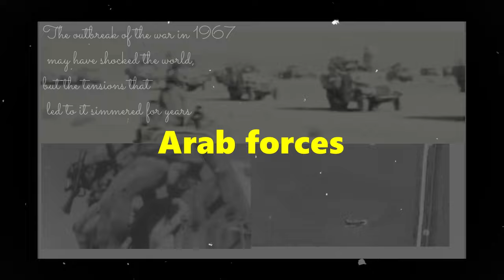Six Days of War That Shaped the World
At the first light of dawn on June 5, 1967, a deceptive calm hovered over the airfields of Israel. It was a day that would dramatically alter the course of Middle Eastern history. At 7:10 AM, Israel time, an unexpected aerial maneuver began to unfold. Sixteen Magister Fouga jets, relics of the 1950s French design but now cunningly retrofitted with rockets, soared into the sky from the Hatzor airfield. The jets adopted a routine patrol formation, masking the true intent of their mission.

Minutes later, the airfield buzzed again with escalating urgency. Ouragan bombers, the real vanguard of Israel's audacious plan, roared into the sky. They were swiftly joined by a squadron of sleek Mirages from Ramat David and fifteen formidable twin-engine Vatours from Hatzerim. By 7:30 AM, the sky was a canvas of military might, with nearly 200 Israeli aircraft piercing the tranquility of the morning.

This was not a routine training exercise nor a defensive patrol. It was the opening act of the Six-Day War, a conflict that would redefine the power dynamics in the Middle East. In a bold and high-stakes gambit, Israel had launched a preemptive strike, a masterstroke of military strategy aimed at gaining air superiority. The target: Egyptian airfields and the heart of their Air Force.

As the world awoke, history held its breath. Within hours, the map of the Middle East would begin to be redrawn, and the reverberations of this day would echo for decades. This account chronicles the Six-Day War, a testament to strategic brilliance and the unpredictability of warfare.

Contents of this Video:
00:00 The Six Day War
01:42 Prelude to the War
03:46 Order of Battle
05:59 Arab Forces
09:16 Operations in Sinai
13:05 Operations in West Bank
15:30 Operations in Golan
17:48 Ceasefire

The Militology Channel does it's best to produce historically accurate content for history enthusiasts. All content is carefully researched and sources shared. Images and footage of the actual events may not be 100% accurate due to availability, but we do our best. Some images and footage may be used for dramatic effect, but the narrative content adheres to historical accuracy based on available sources. Please reach out with any concerns around historical accuracy so we can incorporate feedback. We also want to hear your constructive interpretation of historical events in our video comments.

Script Author:
Dejan Milivojevic

Sources:
Bickerton, Ian J. The Arab-Israeli Conflict: A History. Reaktion Books, 2009.
Dunstan, Simon. The Six Day War 1967: Jordan and Syria. Osprey Publishing, 2009.
Dunstan, Simon. The Six Day War 1967: Sinai. Osprey Publishing, 2009.
Fraser, T. G. The Arab-Israeli Conflict, 1995.
Laron, Guy. The Six-Day War: The Breaking of the Middle East, 2018.
Oren, Michael B., and Senior Fellow Michael B Oren PH.D. Six Days of War: June 1967 and the Making of the Modern Middle East. Oxford University Press, USA, 2002.
Pollack, Kenneth.Arabs at War: Military Effectiveness, 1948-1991. University of Nebraska Press, 2004.
Stone, David. Wars of The Cold War: Campaigns & Conflicts 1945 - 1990. Batsford Books, 2018.